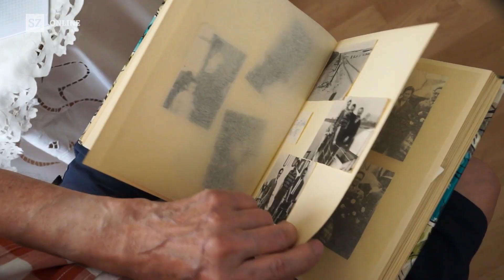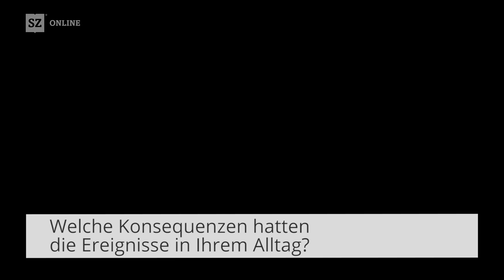Der Zeitzeuge Dieter Haufe erzählt vom Prager Frühling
Dieter Haufe erlebte die ökonomischen Auswirkungen des Prager Frühlings. Denn die neuen Ideen, die der Partnerbetrieb in Prag vorstellte, hatten auch Auswirkungen auf seinen Taxibetrieb in Dresden.